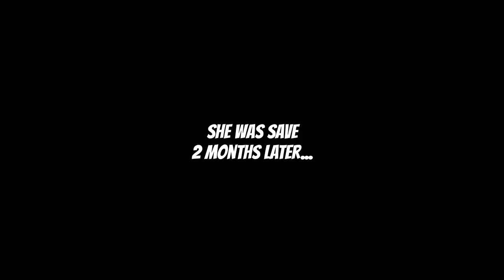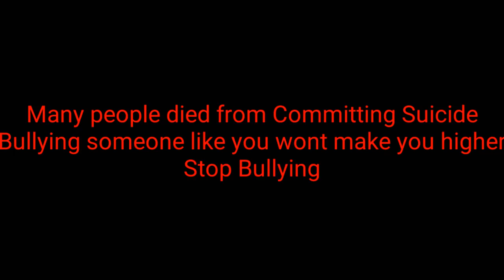You Dont Know - Gacha Music | Sad Alert!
If your asking if im a Bts Army YEAH!

BULLYING IS NOT GOOD

Gmv
Gacha Studio
Depressing
Suicide video
Bullying